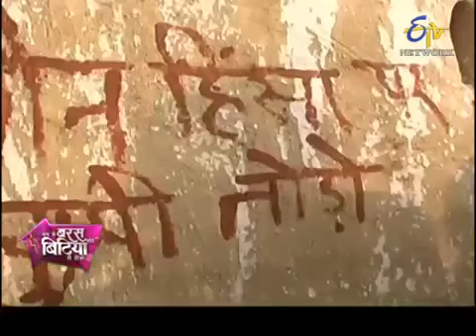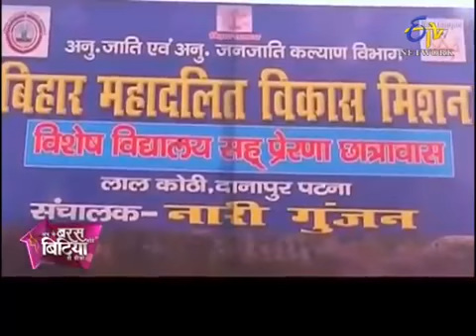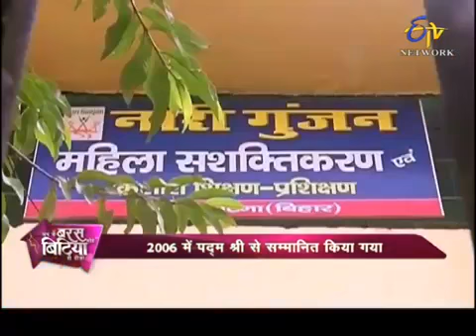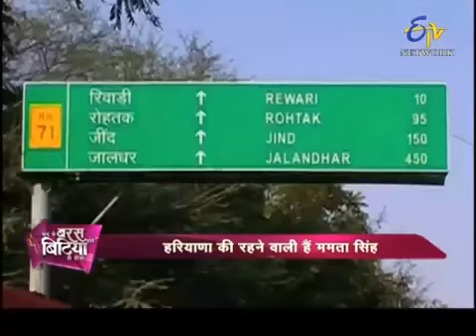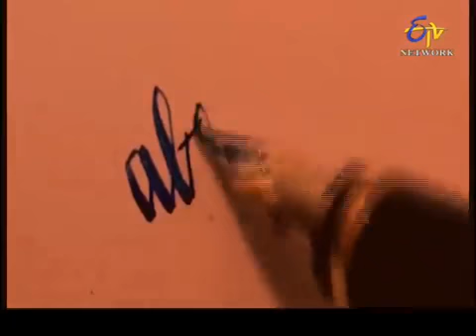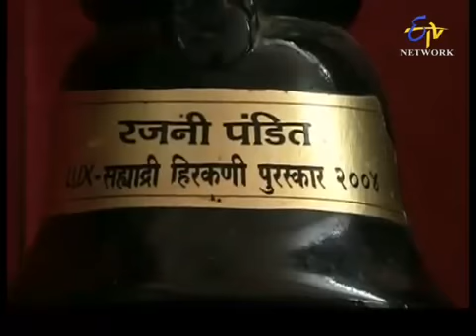Abke Baras Mohe Bitiya Hi Dijo Rajani Pandit Private Investigator On 12th Dec 2015